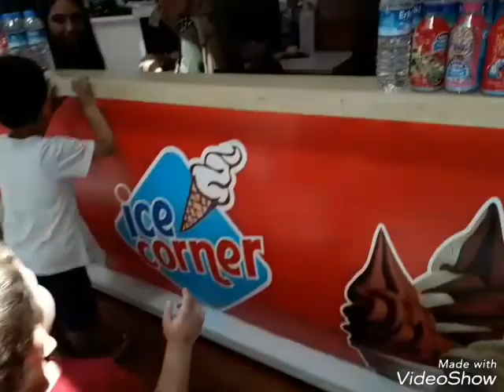212 AVMde dondurma yedik eğlenceli çocuk videoları fun kids videos yankı